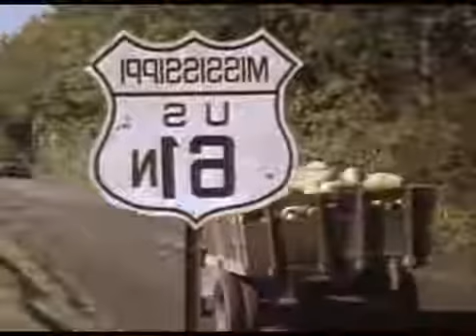Base On A True Story 2016 - The Piano Lesson 1995 ✰ Hallmark Movies (2016) - Lifetime Movie TV 2016